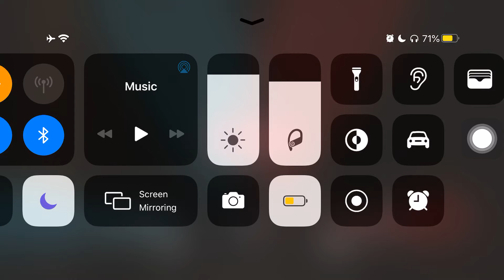Modern Combat Versus Game Play